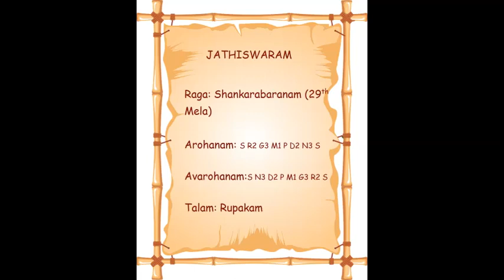Shankarabharanam Jathiswaram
Jathiswaram is a composition very much like the swarajathi in the point of musical structure, but has no sahitya .

Pallavi is followed by two or three charanas. After each charana pallavi is repeated. It is a composition belonging to the realm of dance music.

It is also known by the word ‘swara-pallavi’. Due to the number of Jathis in Swara Pallavi, it is known as Jathiswaram.